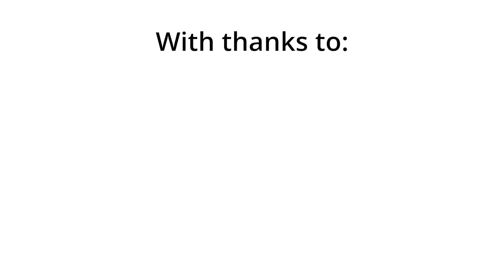Finding solutions to the climate crisis | Adapting for Tomorrow's Environment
Leading experts in the water and environmental management sector share what they find most rewarding about their work, and their views on the attitudes and approaches needed to find solutions to the climate crisis.

Adapting for Tomorrow's Environment is an online programme highlighting the role the water and environmental management sector can play in developing solutions to the climate and ecological emergency.

Join in the conversation using